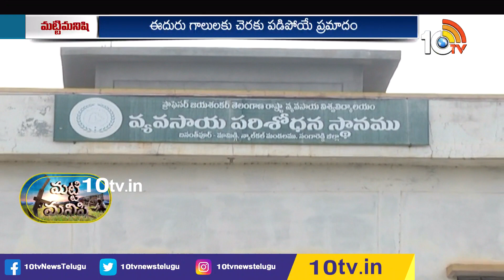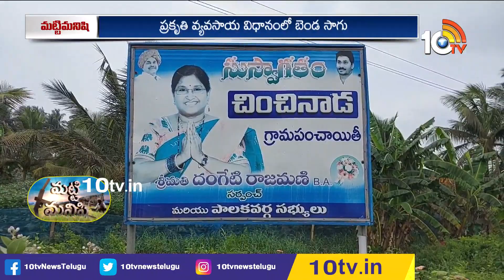మట్టి మనిషి | Matti Manishi Full Episode | Agriculture | Agricultural Tips | 30-05-2023 | 10TV Agri